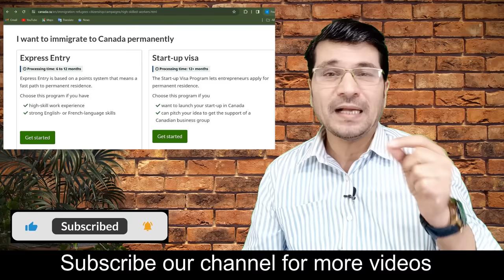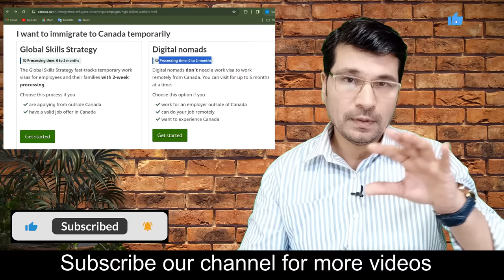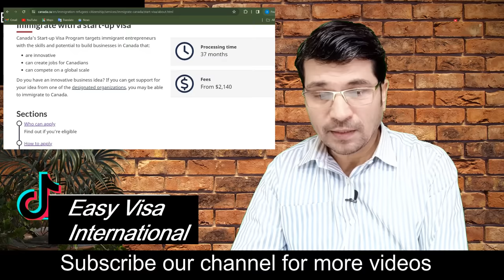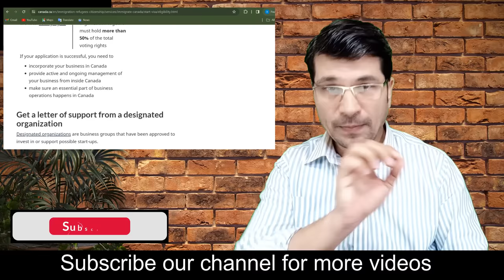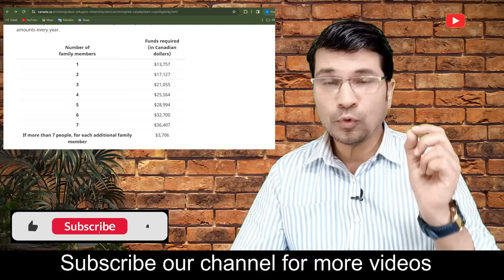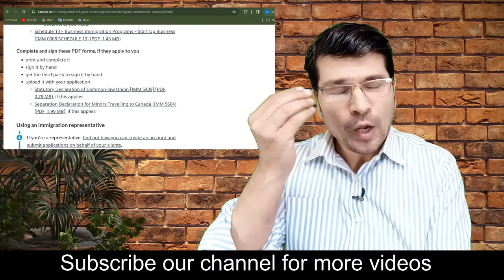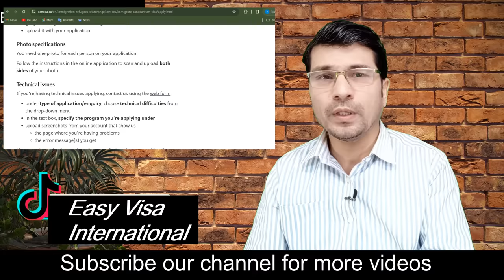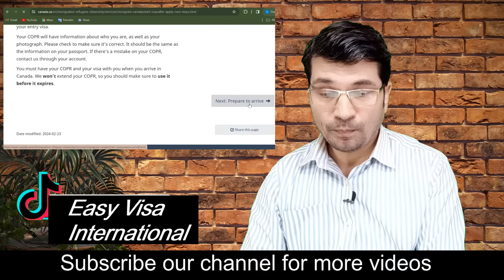Apna Visa ! Apna Kaam ! Canada Jain Pori Family K Sath ! Canada Start-Up Visa 2024